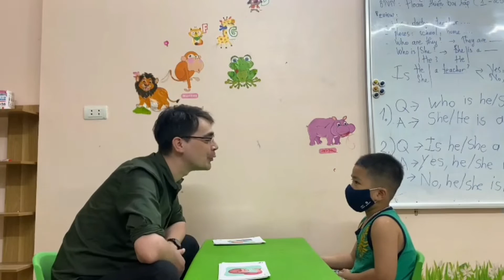SG164 TUE 23042022